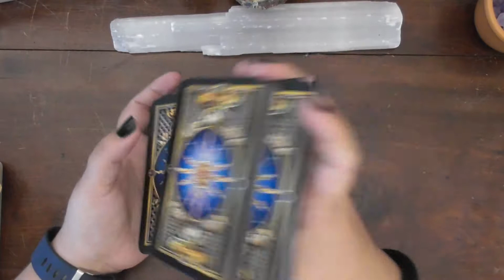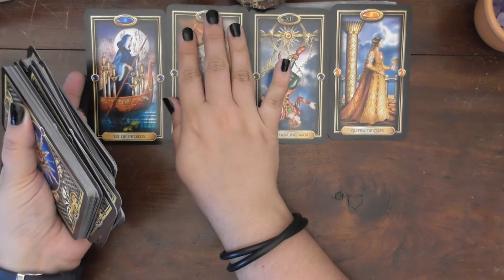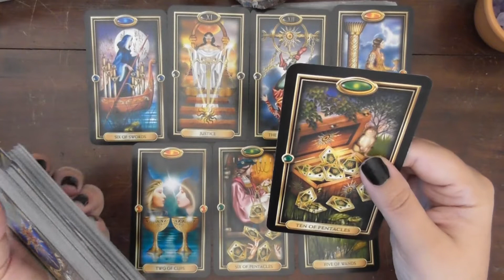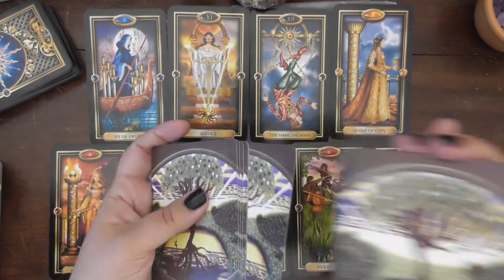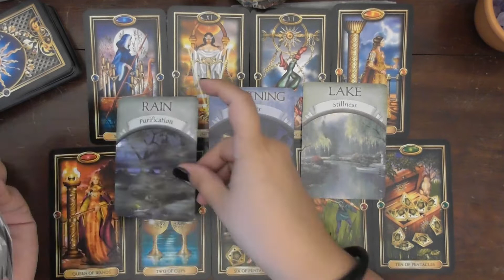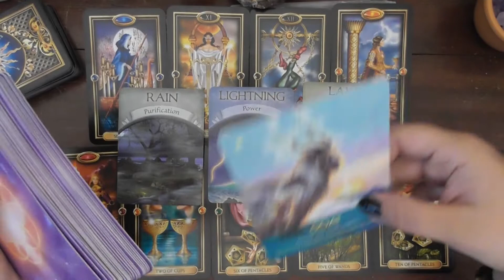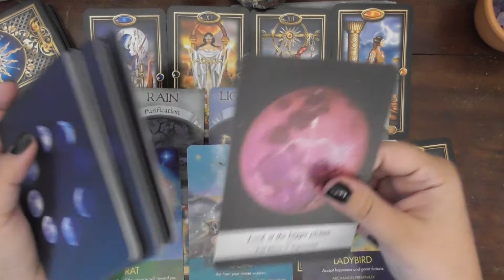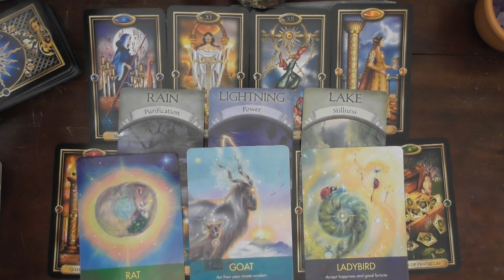Sagittarius November Tarot Reading It Is All About Balance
This November 2019 tarot reading suggests that it is all about balance.  If you are the zodiac sign Sagittarius, then this free psychic prediction is for you!

Decks used:
⭐ Gilded Tarot
⭐Earth Magic
⭐Moonology

-Amethyst Moon